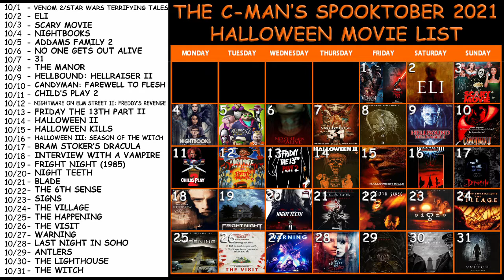Friday the 13th Part 2 (1981) - Review | SPOOKTOBER COUNTDOWN 10/13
What's up everybody! C-Man back with another Spooktober review just for you! When you think classic slashers the first ones that always pop into my head are the two greatest silent stalkers of all time.  But only one of them made their debut in their sequel! So why don't you pull up a chair, take a seat as we dive in to Friday the 13th Part 2!